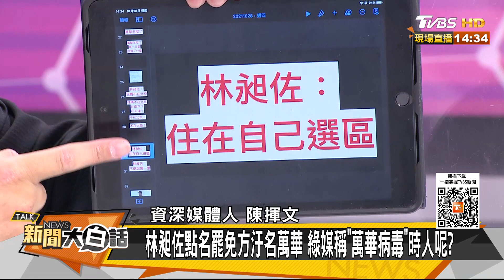林昶佐.黃捷：罷陳柏惟小人 說謊攬功羞辱萬華人？ 新聞大白話 20211028